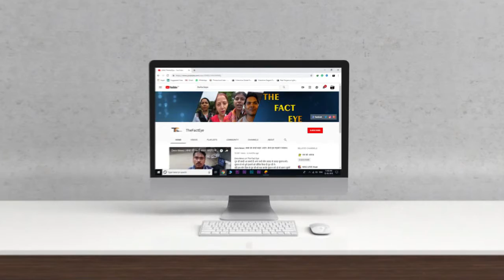संत जी को नहीं समाज को सजा मिलने लगी जनता मे उठाए सवाल असली सच|जनता की जुबानी|मानव सेवा कम होने लगी